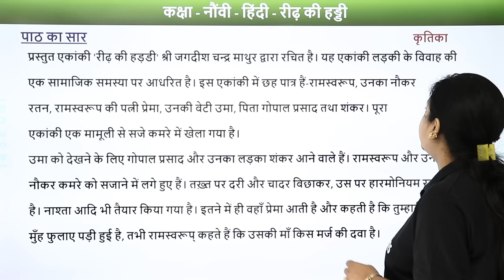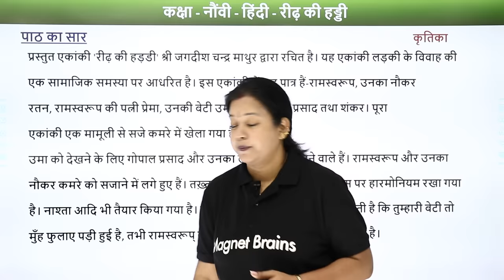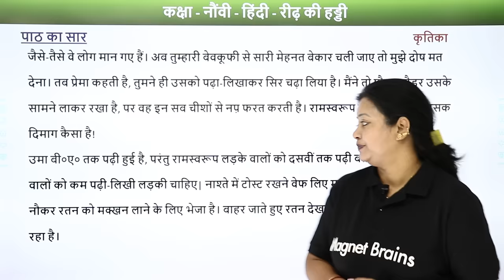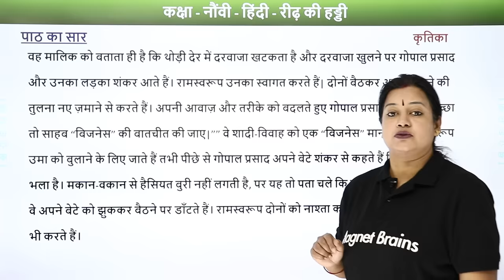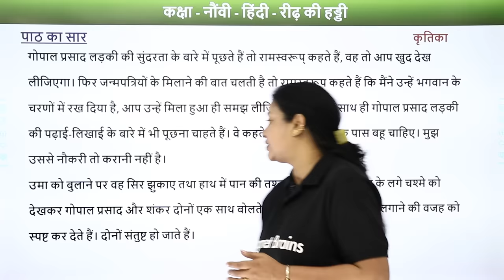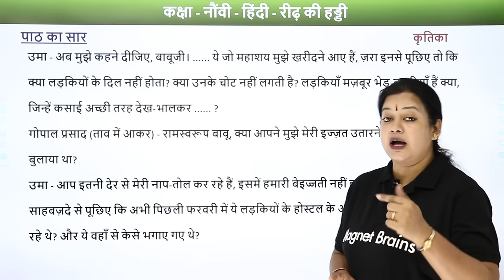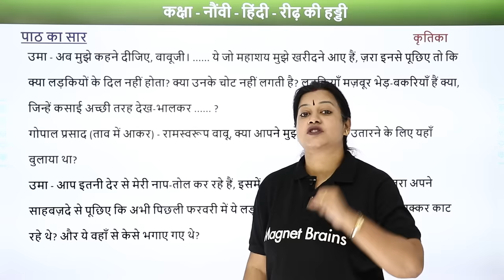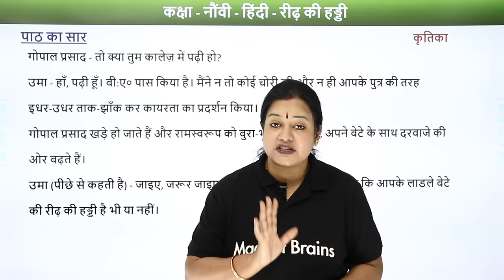Class 9 Hindi Chapter 3 | Reedh Ki Haddi - Explanation Kritika Course A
✔️ Class: 9th
✔️ Subject: Hindi (Kritika Course A)
✔️ Chapter: Reedh Ki Haddi   (Chapter 3)
✔️ Topic Name: Reedh Ki Haddi - Explanation
✔️ Topics Covered in This Video: Reedh Ki Haddi - Explanation Kritika Course A